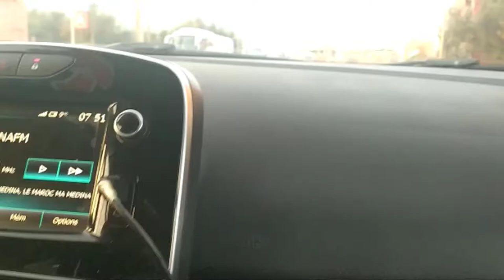جولة مع عشيري لعروسة الأطلس عين أسردون بني ملال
vlogs bni mellal ain asrdoune
vlogs | بني ملال عين أسردون
trajet kenitra-sale-rabat-bouznika-mohammadia-casablanca-berrchid-khribga-f9ih ben salh-beni mella- ain aserdoune
autoroute maroc